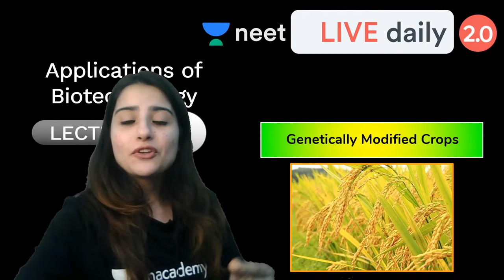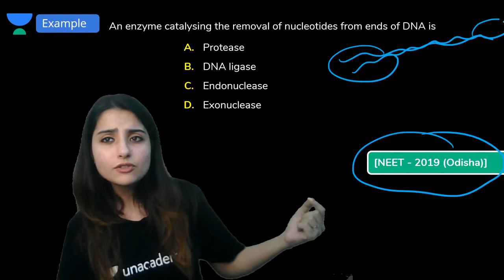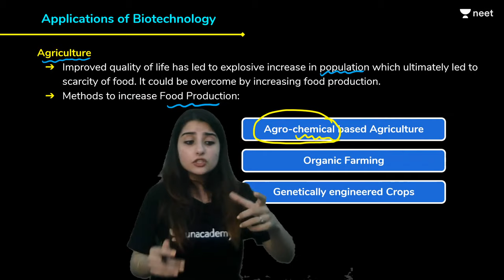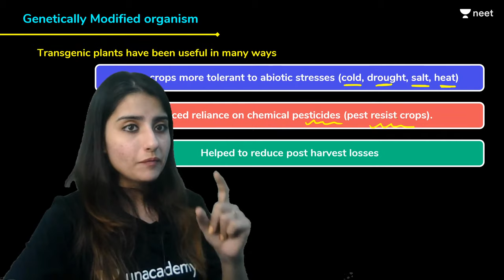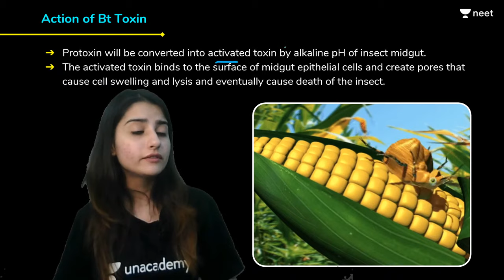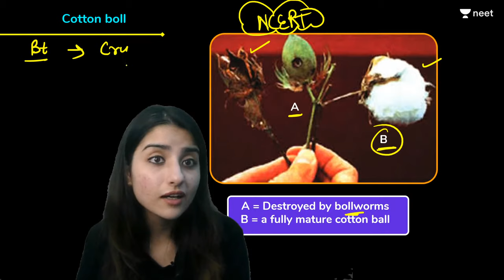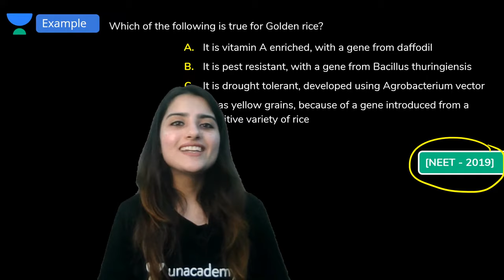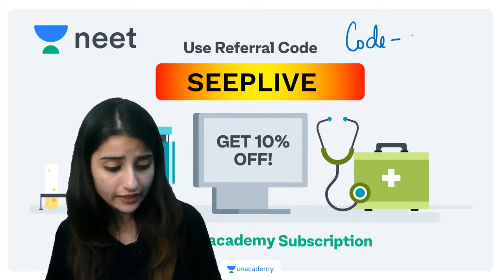NEET: Applications Of Biotechnology - L1 | Live Daily 2.0 | Unacademy NEET | Seep Pahuja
Unacademy NEET brings you an interesting session to prepare you for NEET 2021. In this session, Seep Ma'am, will be discussing topics on Applications of Biotechnology, NEET important questions of Neural Control & Co-ordination and tips & tricks to solve questions and will help you revise the topic according to NEET 2021.

1. Learn from your favorite teacher
2. Dedicated DOUBT sessions
3. One Subscription, Unlimited Access
4. Real time interaction with Teachers
5. You can ask doubts in live class
6. Limited students
7. Download the videos & watch offline